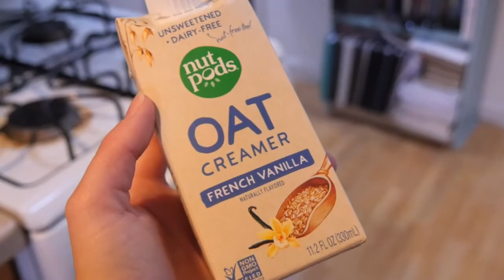Heroes at Home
Campbell O'Hare, who plays Emily in the Wilma Theater's production of "HEROES OF THE FOURTH TURNING" by Will Arbery, takes you behind the scenes of quarantine and virtual rehearsals as the production team prepares to ship out to the Poconos.

**DOES NOT OWN "Come and Get Your Love" by Redbone**